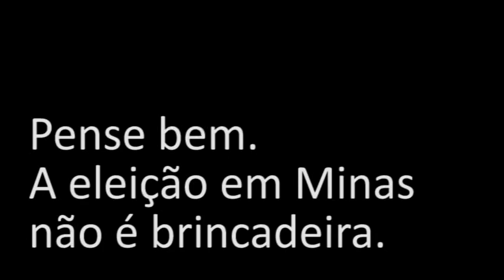Hélio Costa esconde Newton Cardoso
Entrevista de Newton Cardoso, ex-governador de Minas Gerais, em 25 de agosto de 2010